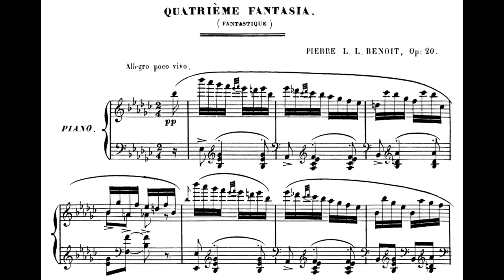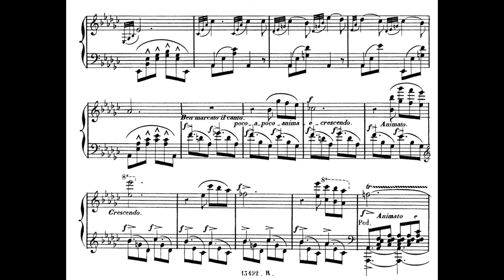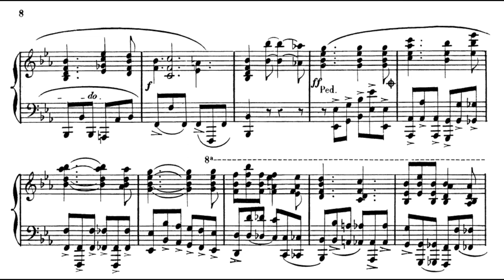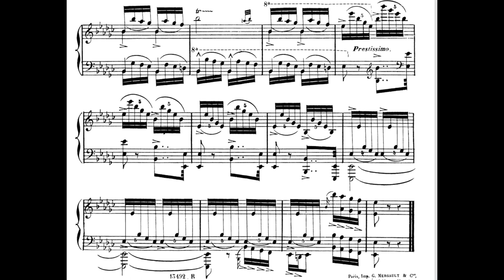Peter Benoit - Fantaisie No.4, Op.20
Piano - Jozef De Beenhouwer

Peter Benoit was a Flemish composer of Belgian nationality. He was taught music at an early age by his father and the village organist. In 1851 Benoit entered the Brussels Conservatoire, where he remained till 1855, studying primarily with FJ Fétis. During this period he composed music to many melodramas, and to the opera Le Village dans les montagnes for the Park Theatre, of which in 1856 he became the resident conductor. Benoit's most important compositions include the Flemish oratorios De Schelde (The river Scheldt) and Lucifer (which met complete failure when it was staged in London in 1888), the operas Het Dorp in 't Gebergte (The village in the mountains) and Isa, and the Drama Christi, a huge body of songs, choruses, small cantatas and motets. Benoit also wrote a great number of essays on musical matters.